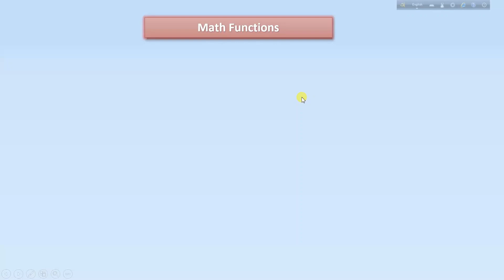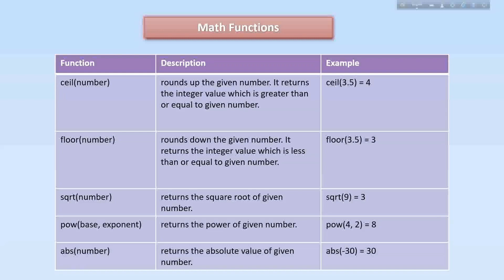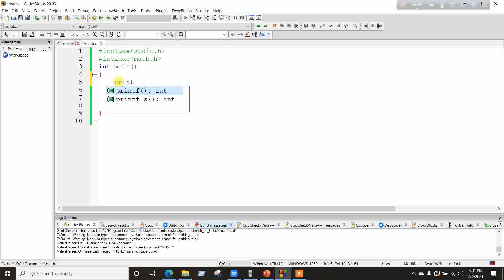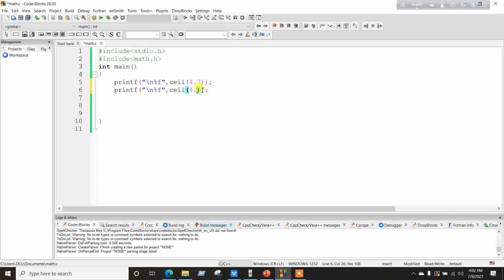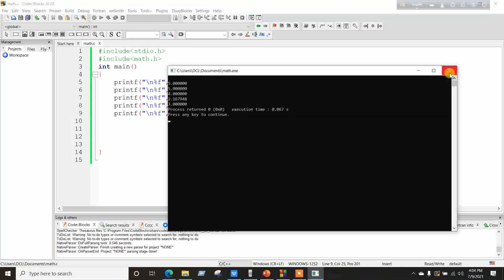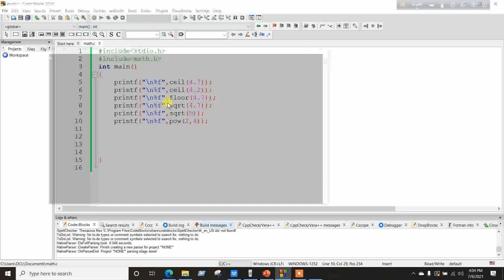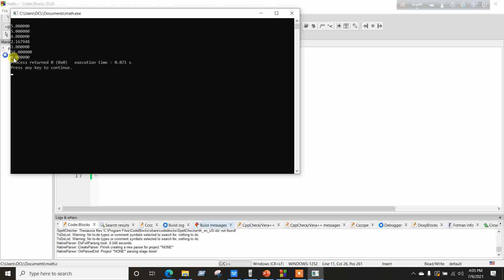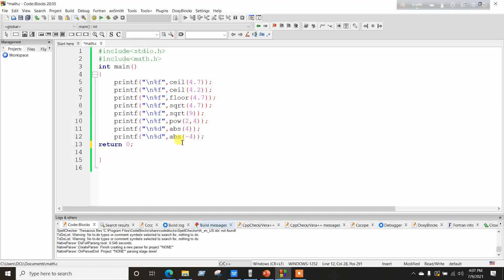C Programming bangla tutorial | Math Functions(ceil, floor, sqrt, pow, abs) | Part-1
𝗩𝗶𝗱𝗲𝗼 𝗟𝗶𝗻𝗲 𝗘𝗿𝗿𝗼𝗿: 𝗽𝗼𝘄(𝟰,𝟮) = 𝟴, 𝗖𝗼𝗿𝗿𝗲𝗰𝘁𝗶𝗼𝗻: 𝗽𝗼𝘄(𝟰,𝟮) = 𝟭𝟲
Time: 2:16

C Programming allows us to perform mathematical operations through the functions defined in math.h header file. This header file contains various methods for performing mathematical operations such as sqrt(), pow(), ceil(), floor(), abs() etc.